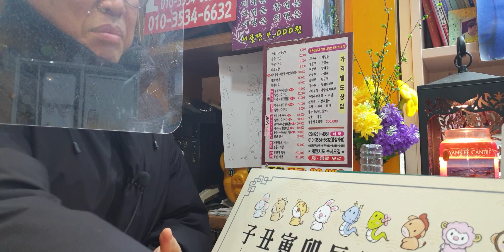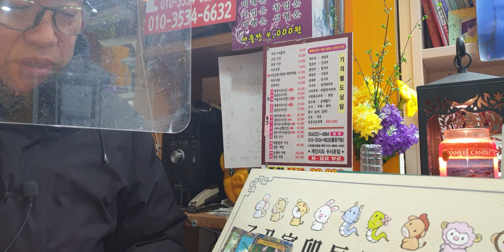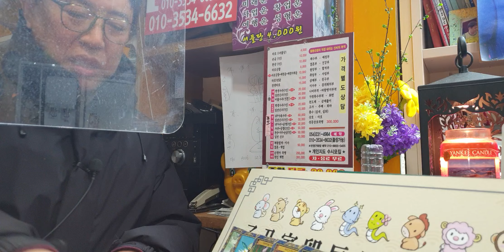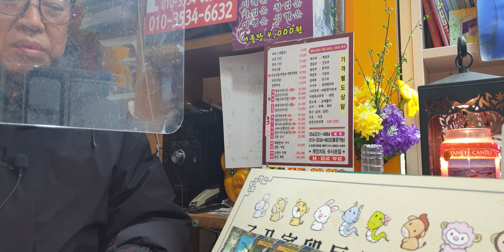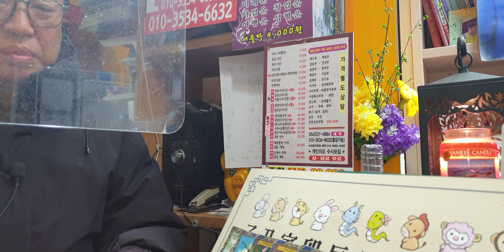1월6일(금요일)오늘의운세sbs백년손님운세출연313회mbc국운출연ㆍ전포항대학사주명리학과교수ㆍ주간인물등다수언론등재ㆍ현포항에서30년철학관운영중01035346632